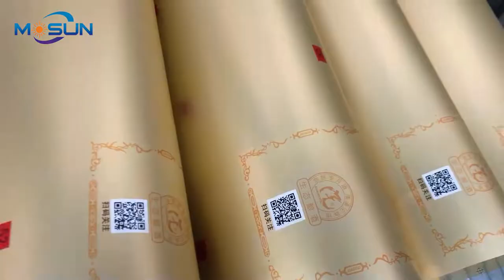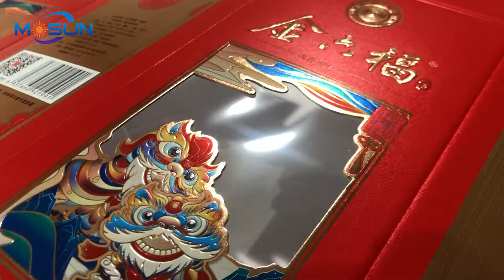Wine box packaging production center with an annual turnover of over 100 million | JIALITE MACHINERY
Equipment display of wine box packaging production center with an annual turnover of over 100 million.

00:00 Company Introduction
00:34 Paper Cutting Machine
00:01:05 Offest Printing Machine
00:01:21 Automatic Laminating Machine
00:02:19 Automatic Screen Printing Machine
00:02:46 Automatic Cold Foil Stamping Machine
00:03:01 Automatic Deep Embossing Machine
00:03:15 Automatic Corrugated Making Machine
00:03:25 Automatic Flute Laminating Machine
00:03:59 Automatic Die Cutting and Creasing Machine
00:04:39 Automatic Window Patching Machine
00:05:01 Automatic Folder Gluer
00:05:13 Manual Die Cutting Machine
00:05:23 Automatic V shape Grooving Machine
00:05:55 Automatic Feeding Conveying Gluing Machine
00:06:07 Manual Feeding Paper Folding Machine
00:06:17 Wine Box Producing Workshop Display
00:06:27 Wine Box Product Show Equipment display of wine box packaging production center with an annual turnover of over 100 million.